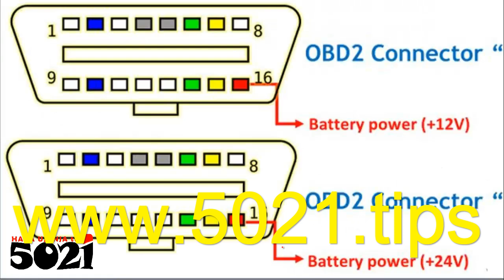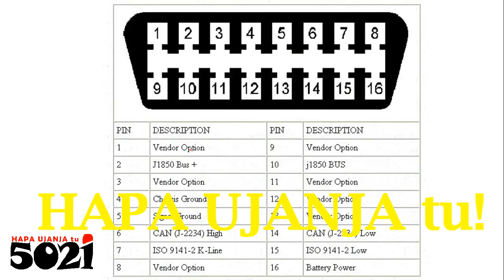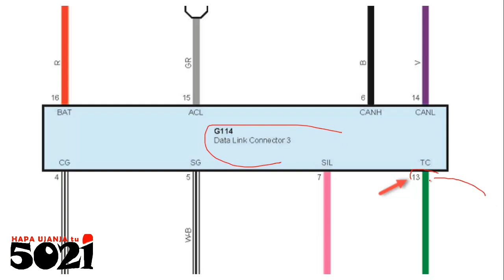Specific Models' OBD Pinouts Deviate Kwa Vehicle Brand's Usual Pinouts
We try compile any datasheet we come across, but these 'things' are freely available everywhere online!
We show you those examples of sources, so you go get yourself🤷‍♀️